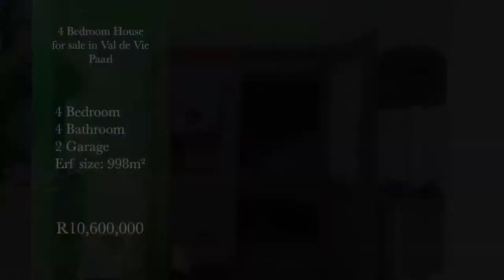4 bedroom house for sale in Val de Vie Estate | Pam Golding Properties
Situated in the new La Vue development of Val de Vie, this newly built home has been beautifully designed to create versatile spaces ideal for entertaining or relaxing with family. The high ceiling accentuates the spacious living spaces and endless natural light, with stacking glass doors unfolding onto the patio. There you'll find a large feature wood-burning fireplace and built-in braai overlooking the inviting swimming pool. Delight in the open plan air-conditioned living this house offers with four spacious bedrooms with en-suite bathrooms. A modern contemporary kitchen is fitted with ample cupboards and a separate scullery and laundry with access to private courtyard.